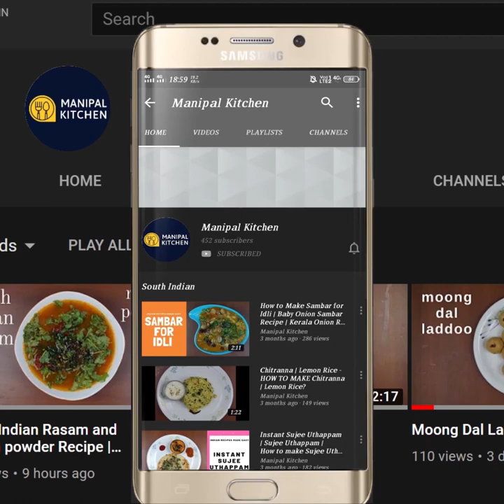Bhindi Masala Restaurant Style English Sub-Titles|ಮಸಾಲಾ ಬೆಂಡೆಕಾಯಿ ಗ್ರೇವಿ ಸಖತ್ ರುಚಿ Manipal Kitchen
Bhindi Masala Restaurant Style| Restaurant styleಮಸಾಲಾ ಬೆಂಡೆ ಕಾಯಿ ಗ್ರೇವಿ ಸಖತ್ ರುಚಿ|Manipal Kitchen
Bhindi also known as Lady's finger and also called Okra is loaded with nutrients.  Besides being rich with antioxidants Bhindi also known as Okra, is an excellent source of both soluble and insoluble fiber, that takes its own time to break down and digest making for an excellent pick of diabetes. Okra water can be a great option for blood sugar management.  We prepare a host of dishes and today I would like to share the recipe of Bhindi masala.  Here goes the recipe:
Ingredients To Shallow Fry:
1. Cooking oil - 2 tbsp
2. Chopped bhindi - 4 cups
3. Salt - 1/2 tsp
4. Turmeric powder - 2 pinches
To Make Tomato Puree:
 :1. Chopped tomatoes -2
To Make Cashew Paste:
1. Soaked cashews - 12 in water
 INGREDIENTS OF SEASONING:
1. Cooking oil - 2 tbsp
2. Cumin seeds - 1 tsp
3. Slit green chili -1
4. Ginger-garlic paste - 1 tsp
5. Chopped onion - 3/4 cup
6. Salt - as needed to the dish
7. Turmeric powder - 1/3 tsp
8. Byadgi chili powder - 1 tsp
9. Coriander powder - 1 tsp
10. Garam masala powder - 1 tsp
11. Kasuri methi powder - 1 tsp
12. Chopped coriander leaves - 2 tsp to garnish
PROCEDURE: Wash and pat dry Bhindi veggie and cut into 2 " pieces and keep it aside.  Place a pan with 2 tbsp cooking oil in it on low flame and on heating, add chopped bhindi to it and shallow fry on low-medium flame for about 5-6 minutes till almost 75% cooked.  Add little salt and turmeric powder and keep it aside.  Puree tomatoes in the mixie and keep it aside.  Also make a paste of soaked cashews in the blender and transfer it to a bowl.       Place a wide pan with 2 tbsp cooking oil in it on low flame.  On heating, add cumin seeds to it.  Once it crackles, add slit green chili, ginger garlic paste and fry till aromatic.  Add chopped onions and salt needed to the dish and fry till onions turn translucent.  Add turmeric powder, byadgi chili powder, coriander powder and give a good mix till it turns aromatic on low flame itself. Add tomato puree and mix till combined and cook on low flame till it boils.  Cover and cook for 3-4 minutes till it thickens and oil is released.  Add cashew paste and mix till combined well.  Add water , mix and  again add 1 cup water and mix and cover & cook for about 3 minutes on low flame.  Add shallow fried Bhindi, garam masala powder and mix well and to adjust consistency add 1 cup water mix and cover & cook on low flame for about 3 minutes.  Check whether the dish is boiling, add chopped coriander leaves and garnish the dish.  Now yummy Bhindi masala is ready to serve.  Yum Yum!
SERVES: 2
5. (easy rava laddu , no pakam)
8. (Rava laddu with jaggery)